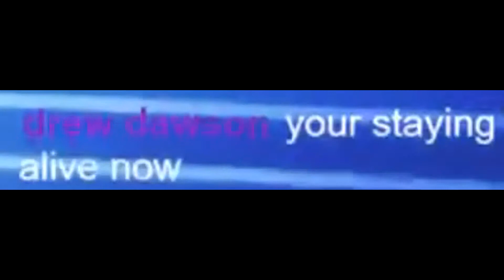1080 Clips Of The Week: Apr 14 to Apr 21!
Best clips took over Apr 14 to Apr 21!
We got Fortnite, Friday The 13Th, The Forest, Borderlands 2, & Red Dead Redemption 2!
Check'em out!

Tips are put back into the stream to make it better!

1. INSTALL
2. OPEN
**MUST OPEN**

Smokie's Lair DISCORD!

CHAT COMMANDS AND LOYALTY
Type !commands into chat to see link to complete list!